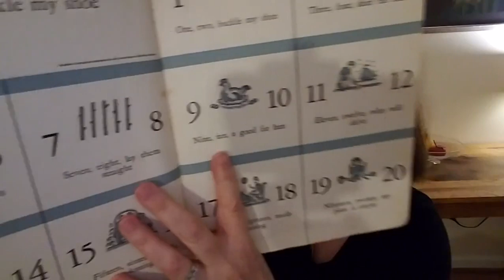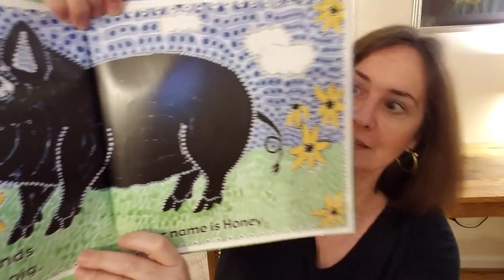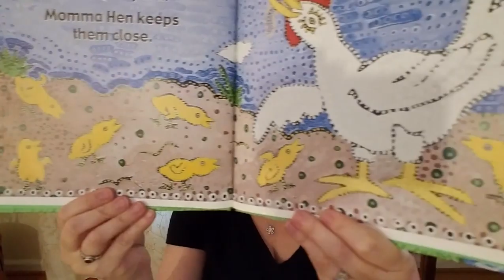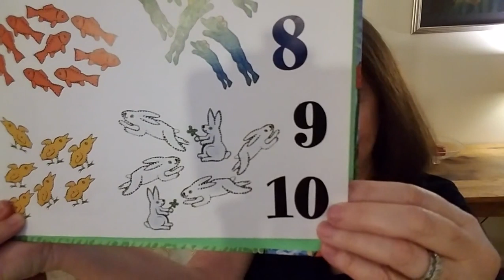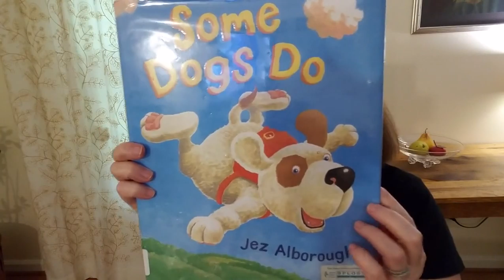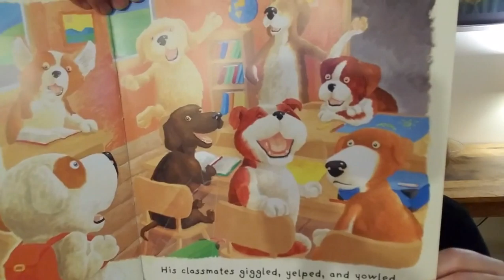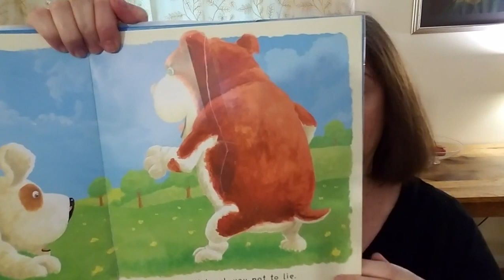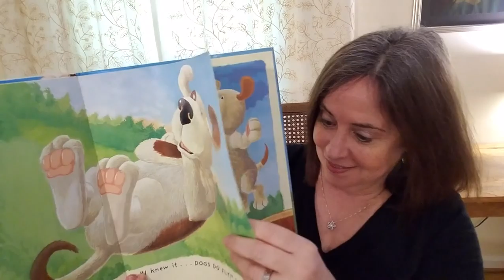ThursdayMay7Story720pDirect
Stories read on behalf of Winterville Library and with permission from the publishers. Stories by Peter Loose and Jez Alborough.